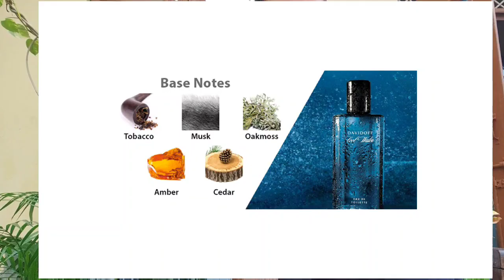Davidoff Cool water perfume vs Man Company Blanc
here is a quick comparision between davidoff cool water and blanc perfume... if you want to switch to deo to perfume don't go randomly here is a look to a perfume smell that attract everyone